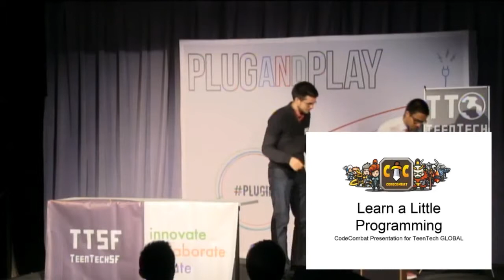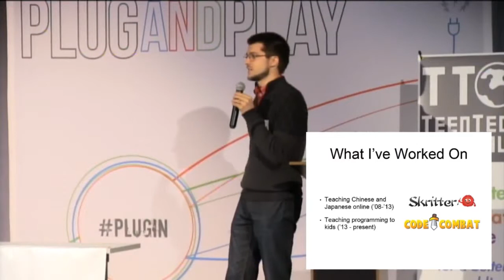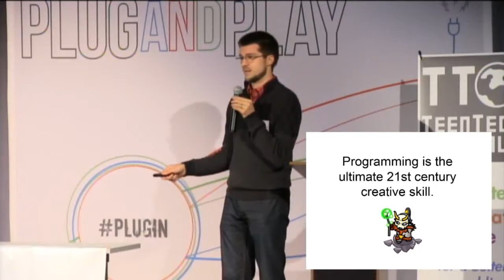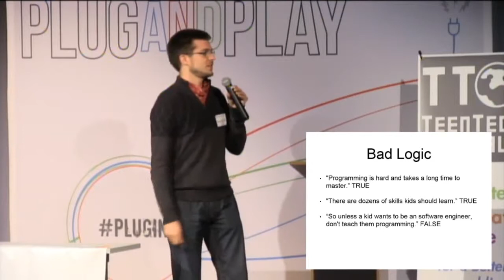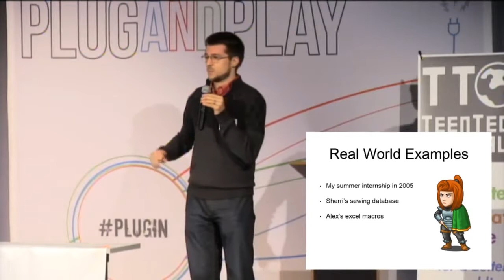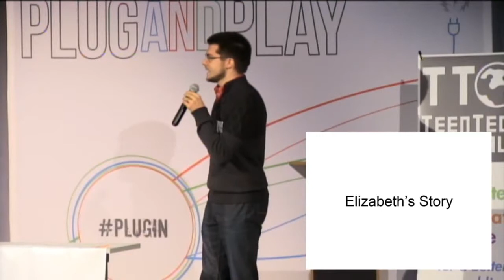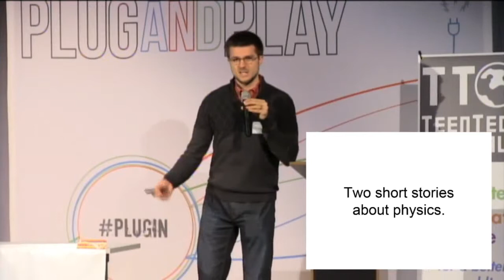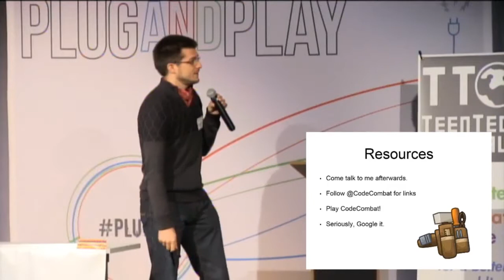George Saines, Founder/CEO CodeCombat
Keynote George Saines explodes myths about the "Learn to Code" movement and explains why everyone needs to learn how to code. Tech is increasingly the way we create in today's world, Coding is not "computational literacy" or "logical thinking." Coding is a specific skill and it's hard. George debunks the myth of commitment (if you're not going to be a programmer, you don't need to learn to code), the myth of identity (programming is only for certain kinds of people, coding is not necessary for me), the myth of utility (it's really, truly worth it to know how to code -- don't end up living in your parents' basement).

George sends a special shout out to all the "Elizabeths" of the world -- don't let anyone discourage you from learning. Tech needs more diversity. Tech is going to be an increasingly larger part of our world. We can let 1% of the population control the other 99%.

After you learn how to code, use it to do something big and important to you. Find a mentor, use online resources. CodeCombat is a good place to start, but keep going beyond CodeCombat. There's a lot more to learn!